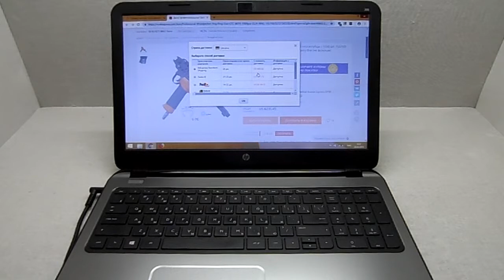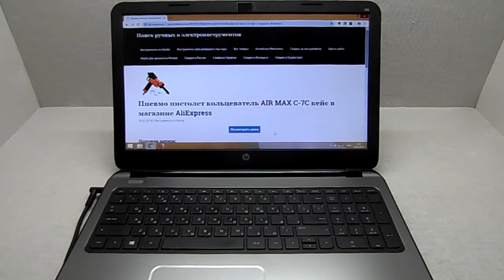Пневмо пистолет кольцеватель AIR MAX C 7C кейс в магазине AliExpress